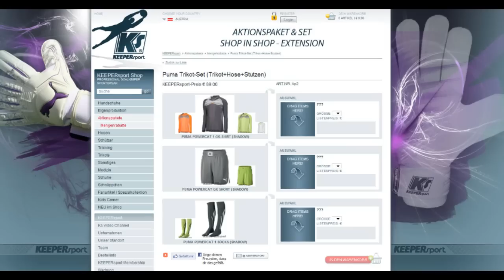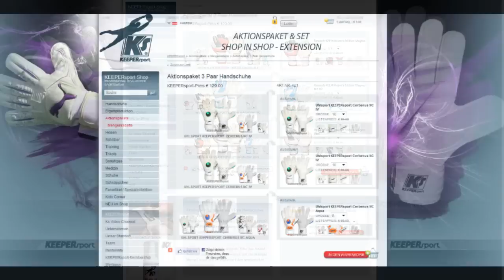KEEPERsport - New "Set" Online-Shop-Extension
Erklärung der neuen Aktionspaket & Set Shop-In-Shop Lösung auf unserer Webpage